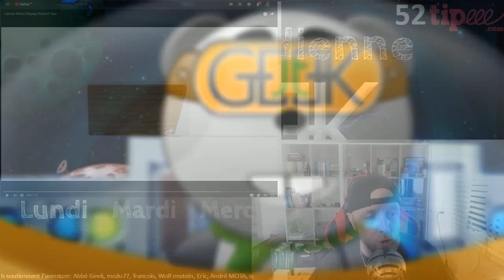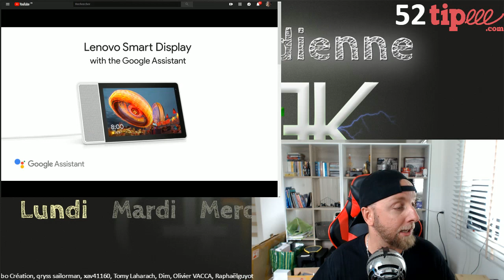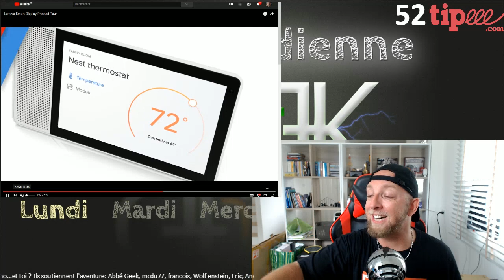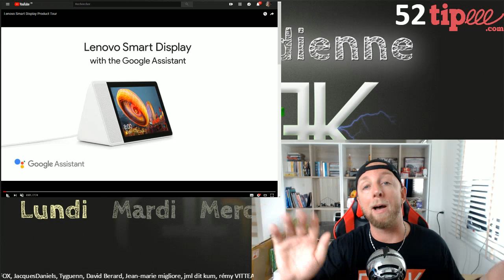Lenovo smart display avec Google assistant, une evolution naturelle, JTG par GLG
Le Lenovo smart display est un Google assistant avec un écran 8" , une évolution naturelle pour cet assistant by Google.